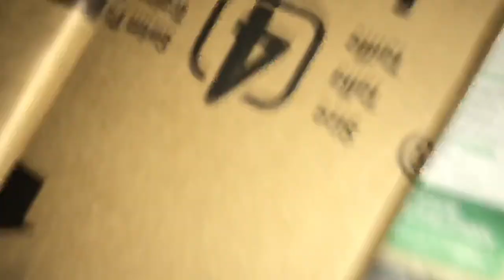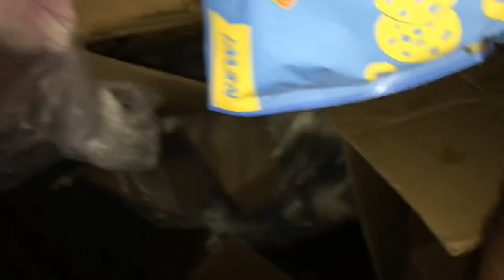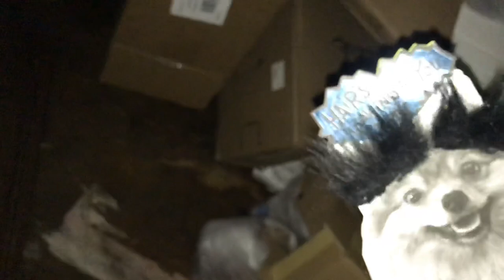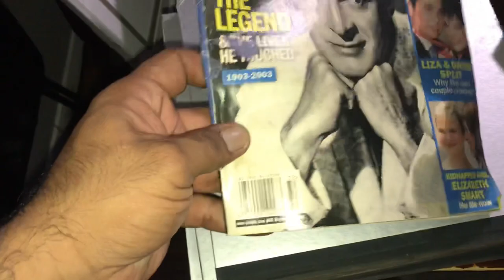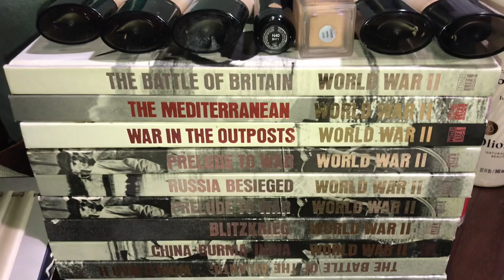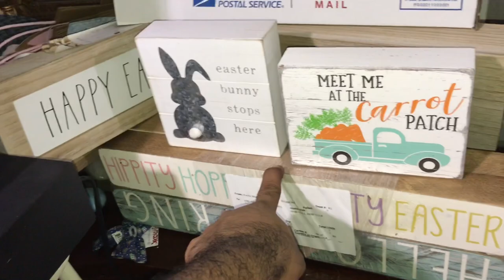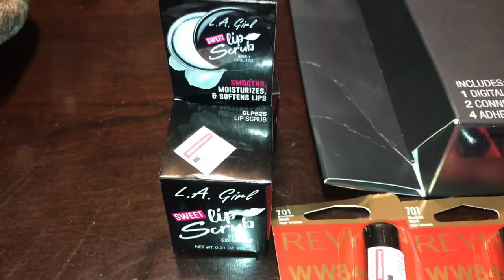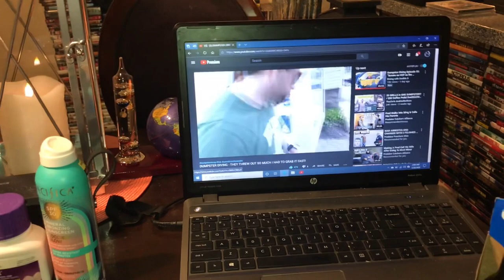Dumpster diving @ Burlington and my other favorite store (Episode 116)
Dumpster diving and scored big at 2 of my favorite store’s. It means the world to me when you leave a comment so drop a comment guys. I love every single one of you guys all 925 you guys you guys are amazing thank you. I had a big score tonight goes CVS with a big score Burlington and TJ Maxx.All right guys enough reading on with the video